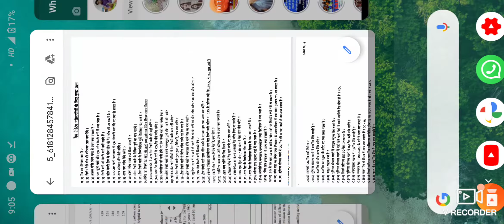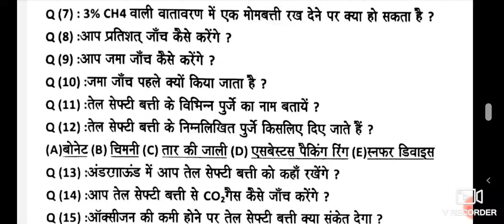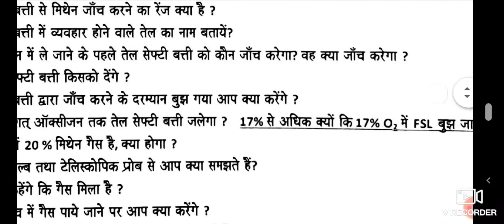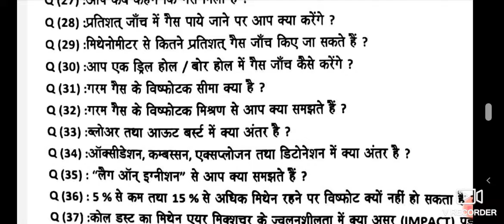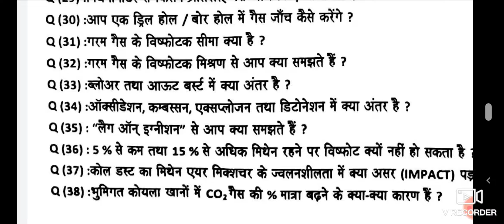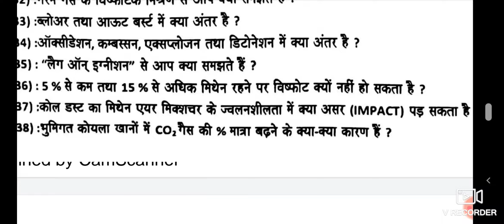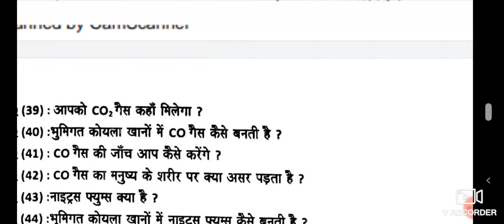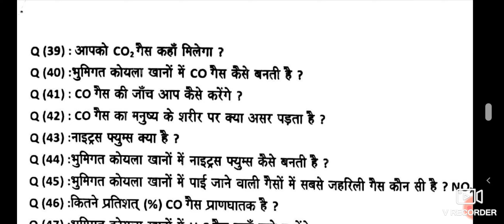Gas testing exam important questions part 1